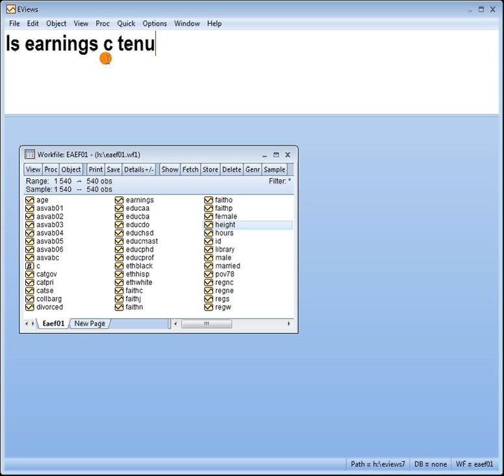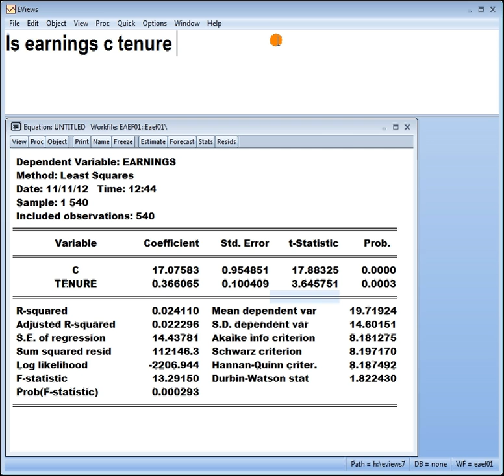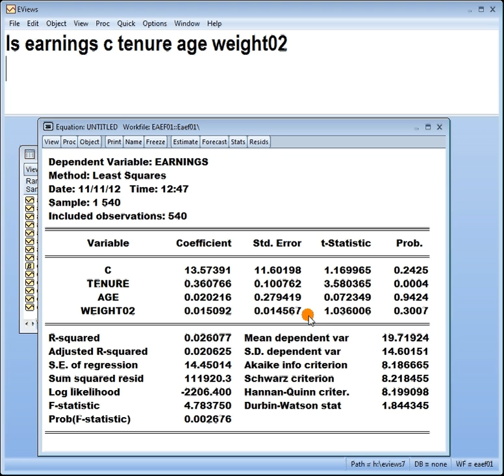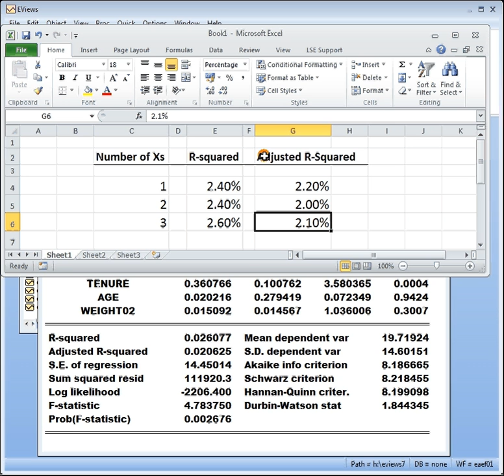Eviews 7: Why having a high R-squared could mean your model is bad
Subject: Econometrics
Level: Newbie
Topic: Measuring the goodness of fit in standard regression models. Adjusted R-squared also goes by the name of R-bar-squared; R-squared also goes by the name "coefficient of determination"

Intro: When doing projects my students place way too much emphasis on finding a model with a high R-square. The thinking is that a model with a high R-square is good. Think again guys. Let me explain...